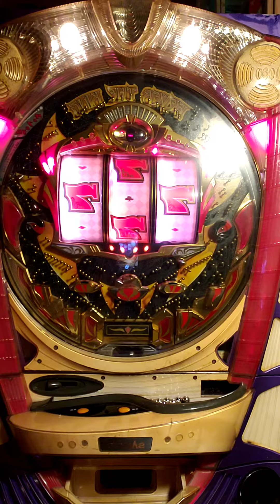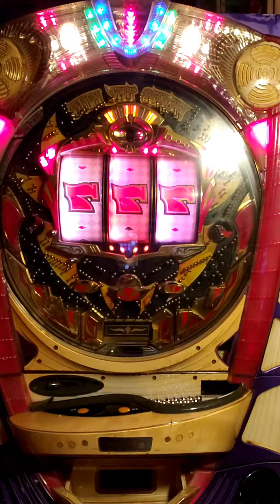Fever The King pachinko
Demo, edited for brevity